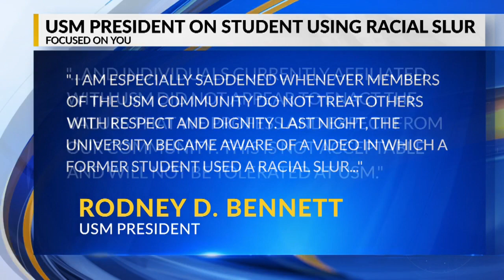USM president on student using racial slur